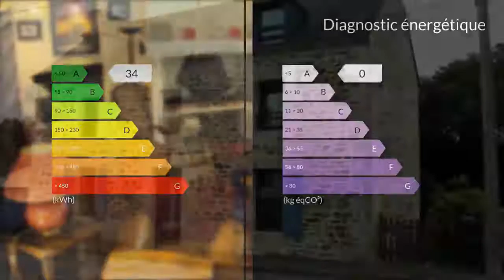A vendre - Maison/villa - Pontivy (56300) - 5 pièces - 126m²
Proche de Pontivy ,Beaucoup de caractère pour cette ravissante maison en pierre.Elle sera vous charmer par ses espaces et ses volumes, elle est composée au rez de chaussée d'un grand salon séjour lumineux donnant accès sur une terrasse sans vis à vis, une cuisine aménagée équipée très fonctionnelle.Au premier étage deux chambres et une salle de bains, au deuxième étage deux chambres et une grande mezzanine.Un garage attenant à la maison le tout sur un terrain de près de 250 m2 clos. Agent commercial indépendant du réseau national clairimmo Maxihome N° RSAC : 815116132 PRIUM - Ville du greffe